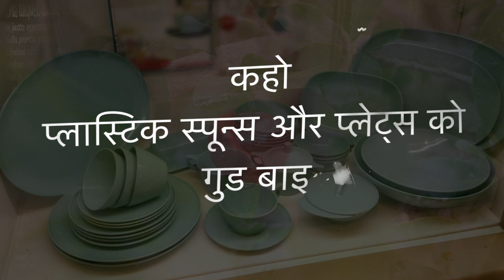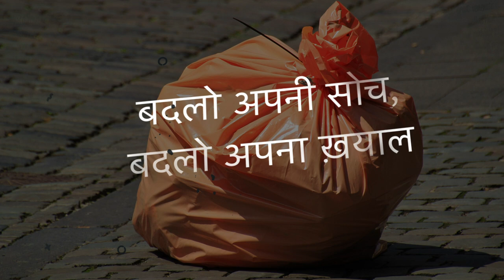01 Chodo Plastic - Meri Dharti Ke Geeth - Children's Songs for a Brighter Future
HINDI Language

Album Conceptualised by: Grammy® Winner Ricky Kej
Album inspired by: The United Nations Sustainable Development Goals
Written by: Dominic D'Cruz, Lonnie Park, Ricky Kej
Hindi translation & Addnl Lyrics: Jyoti Venkataraman
Produced by: Ricky Kej, Lonnie Park, Dominic D'Cruz, Varsha Kej
Vocals: Anjana Padmanabhan
Keyboards, Guitars, Bass: Lonnie Park
Additional Guitars: Dominic D'Cruz
Drums: Nathan Horton
Engineered by: Lonnie Park, Vanil Veigas, Nathan Horton
Mixed & Mastered by: Vanil Veigas
Album Artwork by: Nanda Venugopal
Video Edited by: Sanjib Paul

 chelsea pro league esl craton aphabet